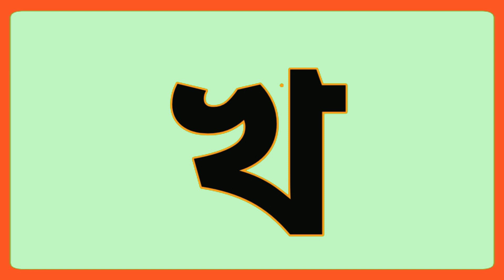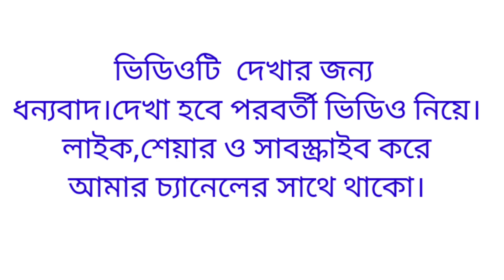banjonborno porichoy |ক হতে ঘ বর্ণ পর্যন্ত শব্দমালাnabajugacreation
Dear viewers
Love and greetings.The videos of this channel of mine are also educational videos made for gold lovers.hope the videos will attract your attention.Besides, it will be helpful in getting primary education of sona moni.I request you to support and subscribe to the development of my channel Through likes,shares and comments.
Thanks.